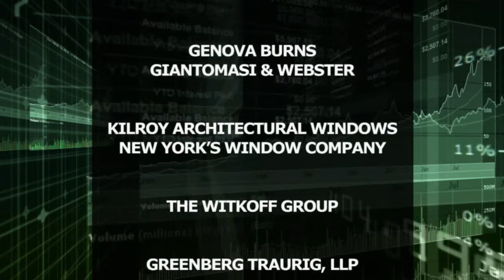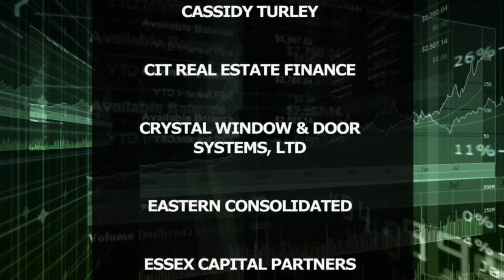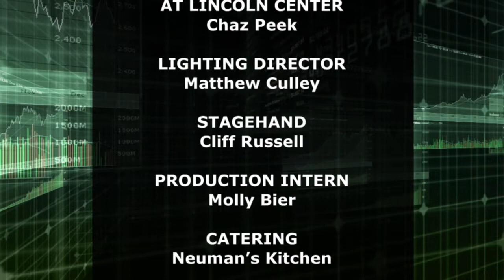New York Business Report with Michael Stoler: Episode 9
Interviews and panel discussions explore developing luxury condominiums in New York City with guests Peter D'Arcy, Group Vice President and Senior Group Manager at M&T Bank; Joseph A. McMillan, Jr., Chief Executive Officer of DDG; and Steven Witkoff, Chairman and CEO of The Witkoff Group. Hosted by Michael Stoler.